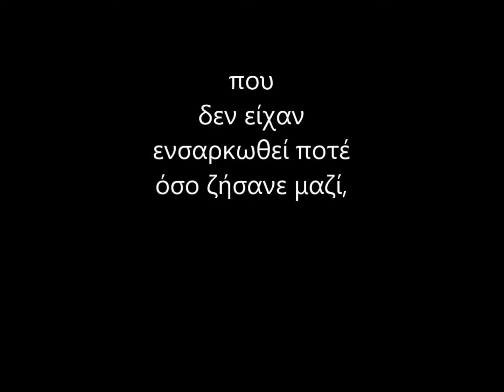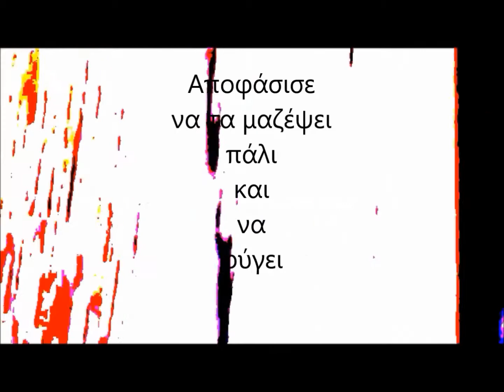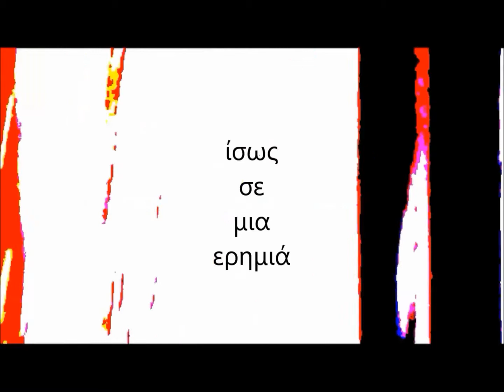ΟΝΕΙΡΩΡΥΧΕΙΟ 1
Ονειρωρυχείο - Το νέο βιβλίο της Αντριάνας Μίνου, κυκλοφορεί στις 20 Οκτωβρίου 2017. Απόσπασμα από το Ονειρωρυχείο διαβάζει η συγγραφέας.
Κείμενα από το Ονειρωρυχείο έχουν ήδη εκδοθεί σε Αγγλία και Ηνωμένες Πολιτείες. Στην Ελλάδα κυκλοφορεί από τις εκδόσεις Παράξενες Μέρες